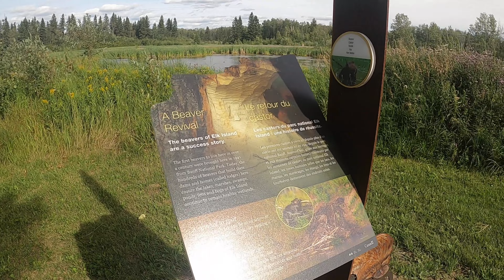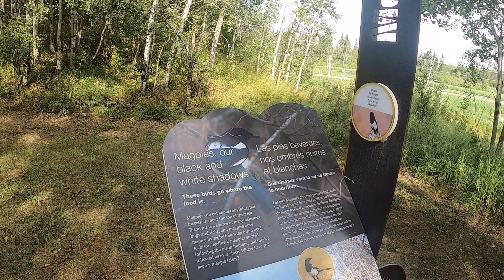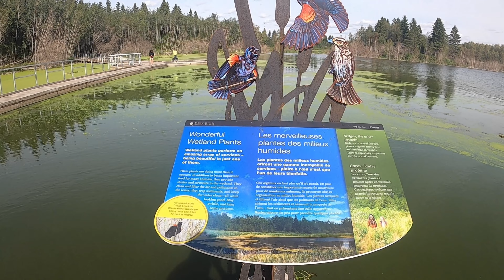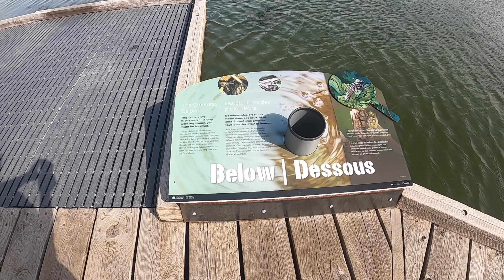MUSKRAT, ELK ISLAND, ALBERTA, CANADA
Muskrat is basically a large field mouse that has adapted to life in and around water has large hind feet that act like paddles during swimming
can find its food during the winter under a metre of ice and snow, in ice-cold water and almost total darkness—a truly a remarkable feat
has specially evolved teeth that protrude ahead of the cheeks and lips that can close behind them, permitting it to chew on stems and roots under water "with its mouth closed"